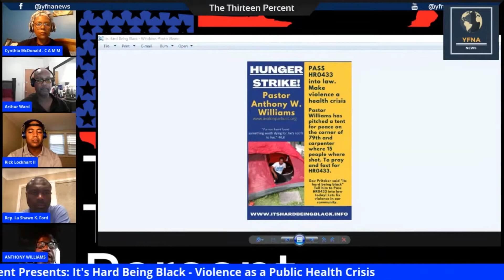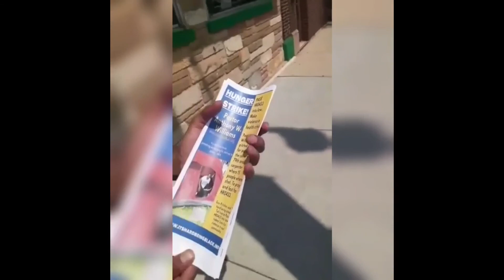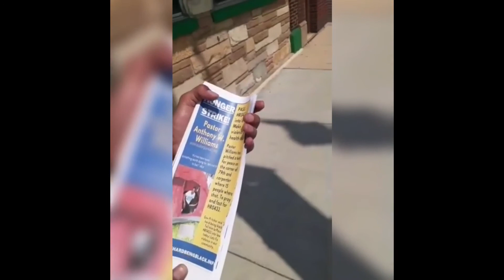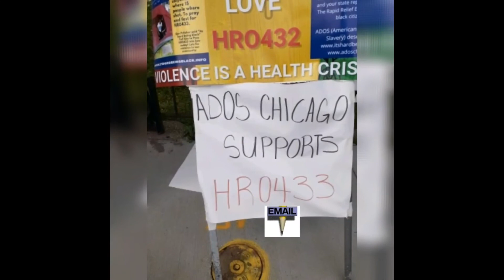The Thirteen Percent Presents: It's Hard Being Black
Hosted by:
Cynthia McDonald

Special Guests:

IL Representative LaShawn Ford & Pastor Anthony Williams

and sign the petition

Do you like what we do? Consider showing your support!

Thank You to our Patrons:

Marsha Filipello
BestName Ever

Cynthia McDonald - C A M M

YouTube.com/yfnanews
Facebook.com/yfnanews
anchor.fm/YFNANews